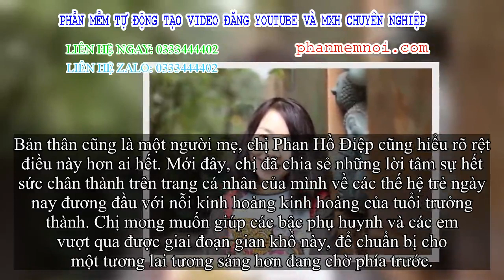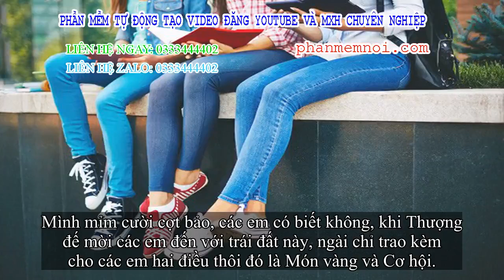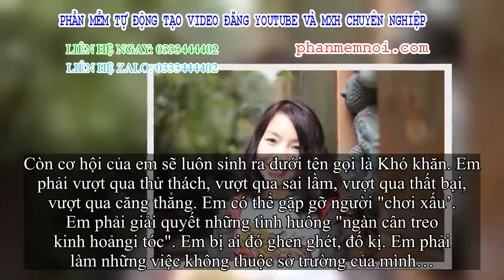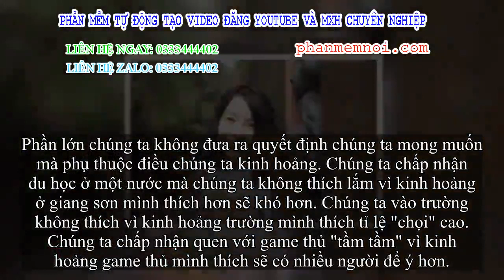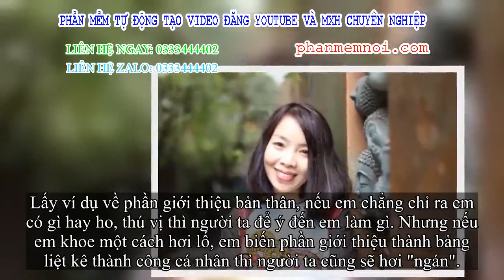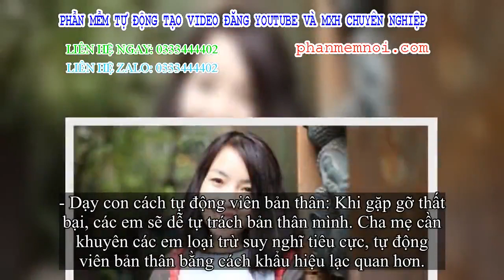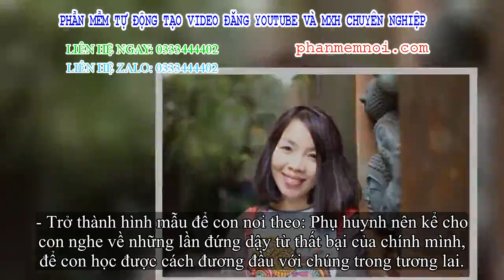✅ Chỉ với một câu hỏi, mẹ thần đồng Đỗ Nhật Nam khiến người trẻ và phụ huynh phải 'giật mình': Chúng